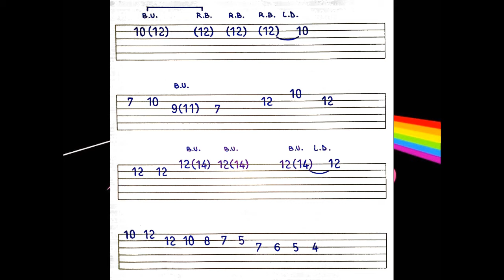Pink Floyd - Solo al estilo de Money.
Solo de guitarra al estilo de Money (Pink Floyd).